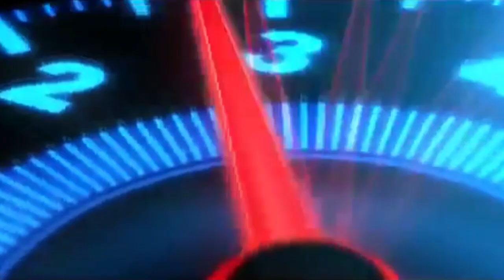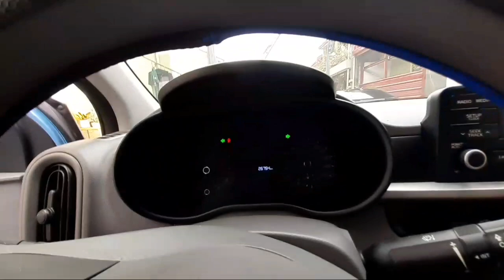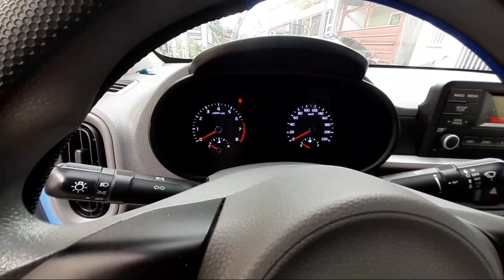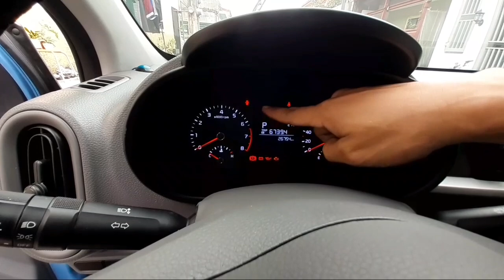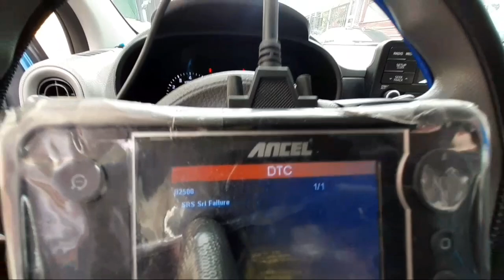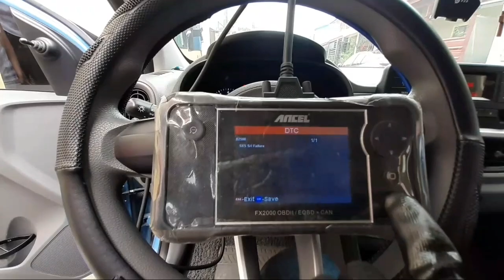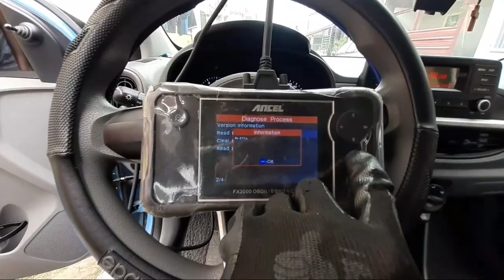KIA PICANTO 2018/ DEFFECTIVE HAZARD LIGHT AND SIGNAL LIGHT.